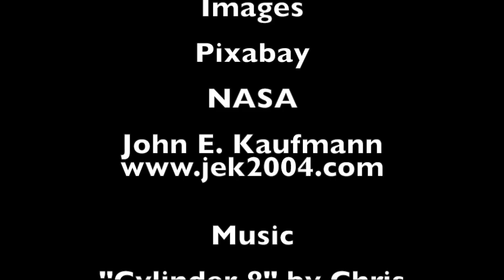The Dangers of Near Earth Supernovas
An exploration of the damage near earth supernovae and hypernovae can cause to our planet and how likely it is to happen.